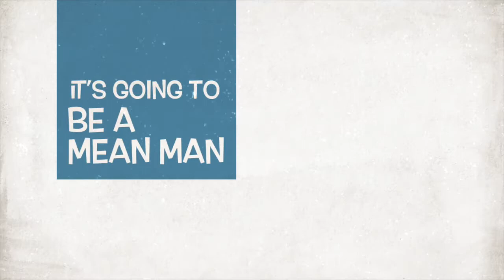The fish spy